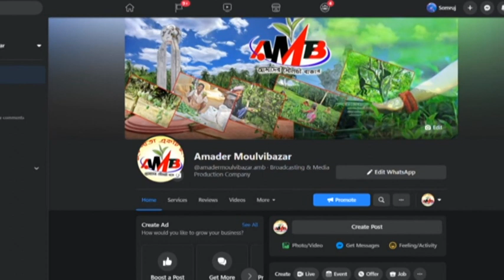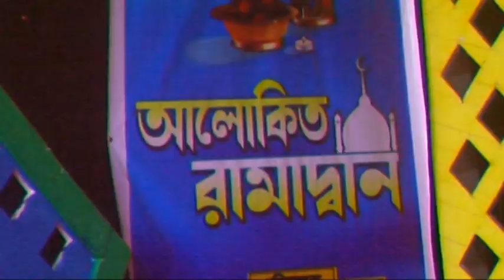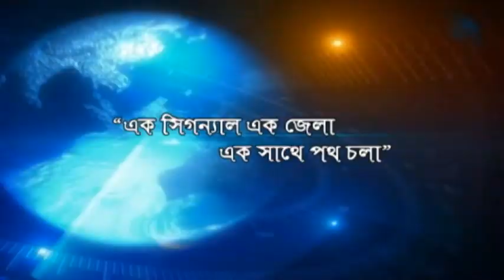আলোকিত রামাদ্বান পর্ব ৩